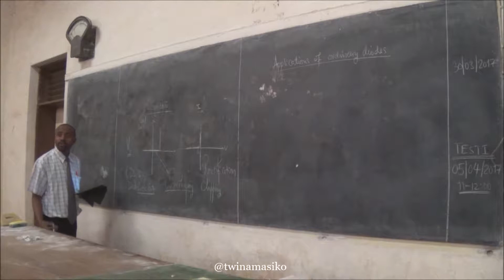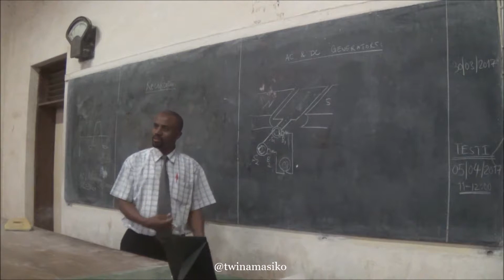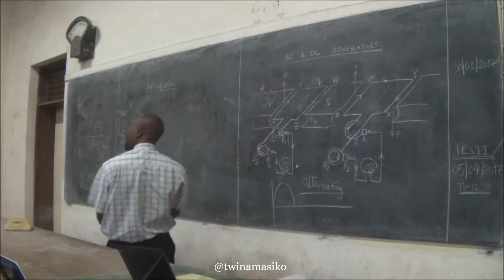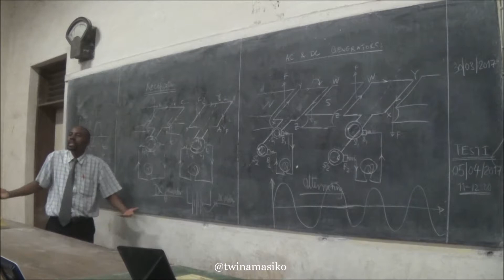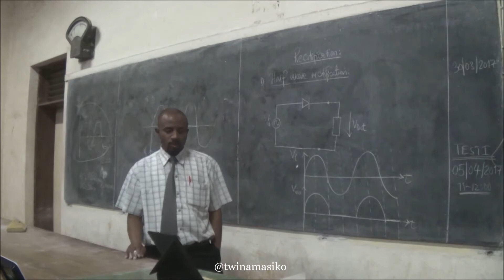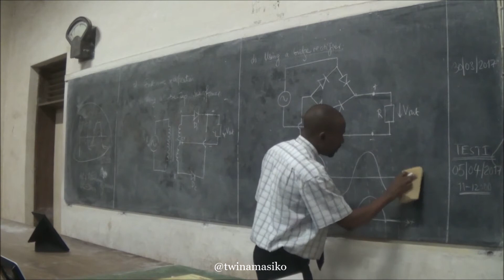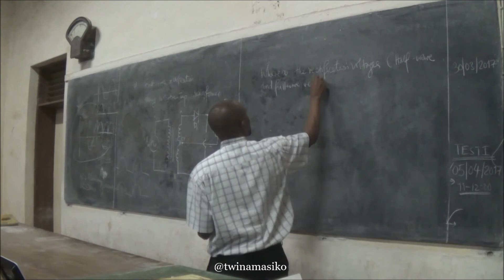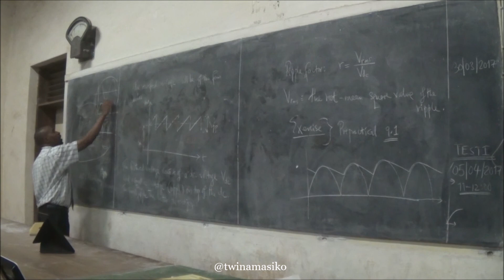Electronics Lecture 2017 - Applications of Diodes